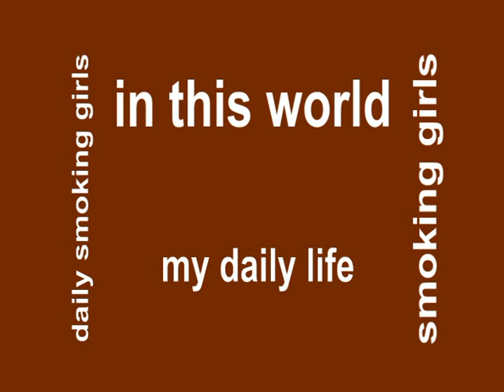DAILY SMOKING GIRL 500